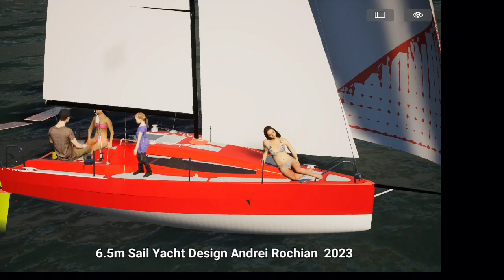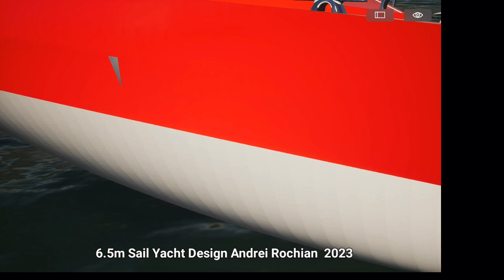6.5m SAIL YACHT with lifting keel Architecture& DESIGN ANDREI ROCHIAN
6.5m    SAIL YACHT  with lifting keel  Architecture& DESIGN ANDREI  ROCHIAN